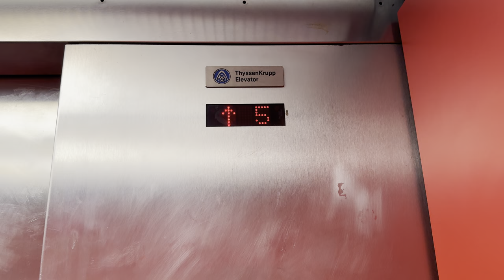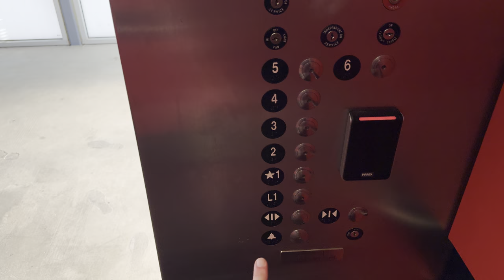16:9: ThyssenKrupp Traction Elevators At ASU Lattie F. Coor Hall - Tempe, Arizona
This video was set up to use the 19.5:9 aspect ratio but this version is using the standard 16:9 aspect ratio for most devices use (i.e, laptop computers, televisions, and older smartphones with a 16:9 aspect ratio screen). I will provide links to the 18:9 (the aspect ratio that most YouTubers are using in their videos these days) and 19.5:9 (the aspect ratio this video was set up for) versions of this video.
Brand: ThyssenKrupp
Type: Traction
Capacity: 4000 lbs.
Fixtures: Unknown
Motor: Unknown
Total Floors: 7 (L1, 1, 2, 3, 4, 5, 6)